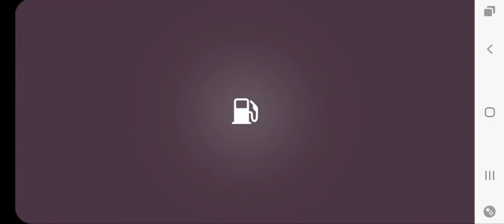Parking Mania Deluxe Level 46-50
Developer: Mobirate
Platform: Android
Version: 3.1.0

Timestamps:
0:00 Level 46: Park the classic car
0:37 Level 46: Drive and park the motorcycle
0:58 Level 46: Drive the blue car
1:17 Level 46: Drive the buggy
1:47 Level 47: Grab the trailer
2:08 Level 47: Deliver the trailer
2:27 Level 47: Park the brown car
2:52 Level 47: Drive the 4x4
3:44 Level 48: Grab the trailer
4:12 Level 48: Deliver the boat
4:36 Level 48: Drive to the parking lot
4:51 Level 48: Park the yellow car
5:29 Level 49: Grab the trailer
5:42 Level 49: Load the pipes
6:11 Level 49: Deliver the trailer
6:34 Level 49: Grab the trailer
6:45 Level 49: Deliver the wood
7:35 Level 50: Grab the trailer
8:01 Level 50: Deliver the trailer
8:21 Level 50: Park the car
8:41 Level 50: Grab the trailer
9:09 Level 50: Deliver the trailer
9:36 Level 50: Park the 4x4

Level completed:
Level 46:
Stars: 3
Coins collected: 🪙3/3

Level 47:
Stars: 3
Coins collected: 🪙5/5

Level 48:
Stars: 3
Coins collected: 🪙3/3

Level 49:
Stars: 3
Coins collected: 🪙3/3

Level 50:
Stars: 3
Coins collected: 🪙4/4